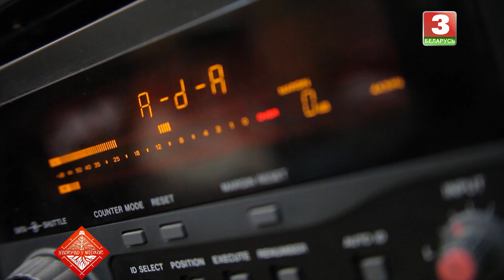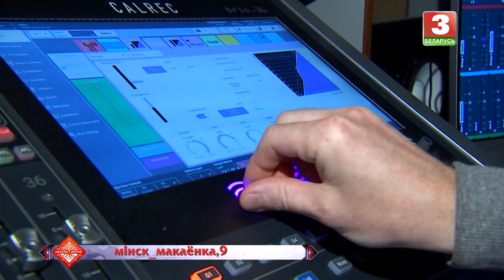НАПЕРАД У МІНУЛАЕ. Госця – Ірына Дарафеева. Выпуск ад 02.08.2020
Экспедыцыя па Мінскай вобласці. Адметнасці абраду "Купалле" розных раёнаў у выкананні народнага фальклорнага калектыву "Зарачанка", ансамбля народнай песні "Чапурушкі", супрацоўнікаў Беларускага дзяржаўнага музея народнай архітэктуры і побыту. Вынік вандроўкі – новая арыгінальная версія аўтэнтычнай песні ад Ірыны Дарафеевай.